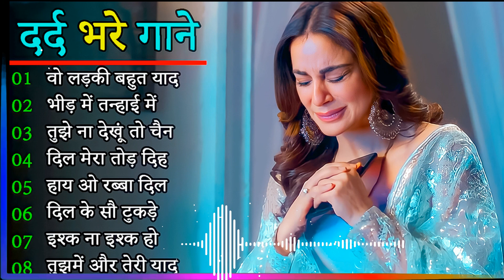गम भरे गाने प्यार का दर्द 💘💘Dard Bhare Gaane💘💘Hindi Sad Songs Best of Bollywood ❤️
गम भरे गाने प्यार का दर्द 💘💘Dard Bhare Gaane💘💘Hindi Sad Songs Best of Bollywood ❤️ Piku Music